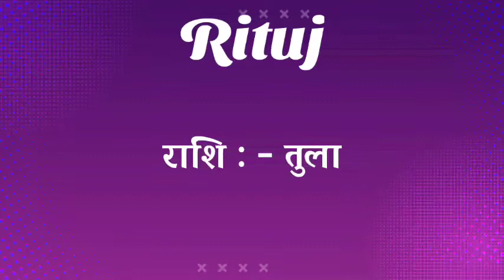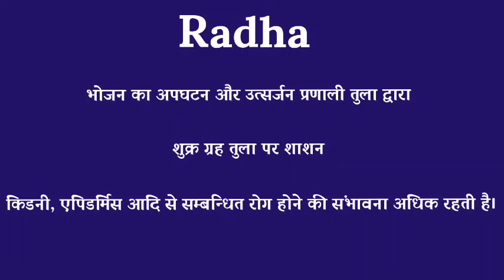rituj ka arth | rituj ka rashi | rituj ka hindi | rituj ka meaning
friend's in this video we will know the meaning of name rituj.